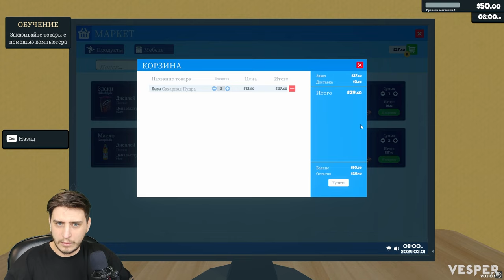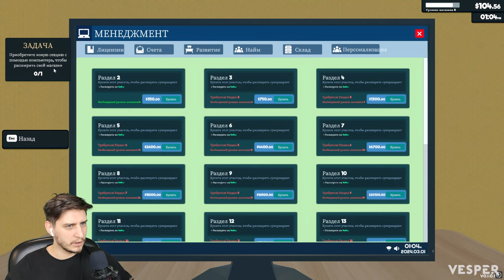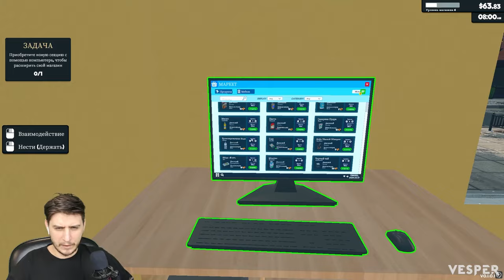Supermarket Simulator | Тяжелая работа продавцом | Ищем Галю!#1